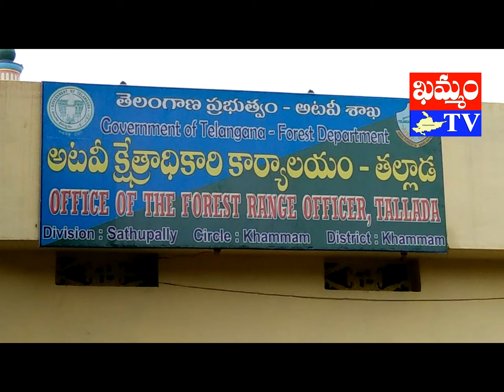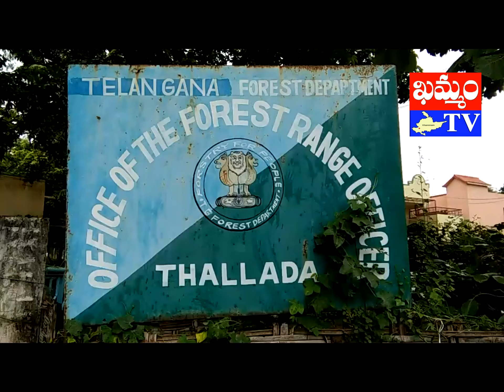khammam tv : forest outsource employees tests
అటవీ శాఖ పొరుగు సేవల ఉద్యోగులకు పరీక్షలు
ఇసనపల్లి శ్రీనివాస్, తల్లాడ రిపోర్టర్, ‘ఖమ్మం టీవీ’
ఖమ్మం జిల్లా తల్లాడ అటవీ శాఖలో పొరుగు సేవల ద్వారా విధులు నిర్వహిస్తున్న ఉద్యోగులకు బహుముఖ పరీక్షలు నిర్వహించారు. ఈ మేరకు తల్లాడ - గొల్లగూడెం కిష్టాపురం మార్గ  మధ్యలో  25 కిలో మీటర్ల నడక పందెం నిర్వహించారు. అనంతరం దేహదారుడ్య పరీక్షలు చేశారు. ఈ పరీక్షల్లో ఖమ్మం, సత్తుపల్లి, కారేపల్లి, తల్లాడ రేంజ్ పరిధిలోని 37 మంది అభ్యర్థులకు గాను 36 మంది హాజరయ్యారు. పరీక్షలు సత్తుపల్లి FDO V.సతీష్ కుమార్ ప్రారంభించారు. ఈ సందర్భంగా సతీష్ మాట్లాడారు. స్ట్రైకింగ్ ఫోర్స్, బేస్ క్యాంపియర్స్, చెక్ పోస్ట్ తదితర విభాగాల్లో విధులు నిర్వహిస్తున్న ఉద్యోగులకు పరీక్షలు నిర్వహించామన్నారు. పరీక్షలో ఉత్తీర్ణలైన వారి ఉద్యోగాలకు
క్రమబద్దీకరిస్తామని పేర్కొన్నారు. కార్యక్రమంలో... తల్లాడ రేంజర్ V.బాబు, FSO D.చక్రవర్తి, FDO G.ముకుందర్ రెడ్డి, DRO B.సురేష్, FSO V.క్రిష్ణమూర్తి, FBOలు P.శ్రీనివాసరాజు, N.నర్సింహారావు, P.క్రిష్ణ, B.వీరన్న, వీరభద్రరావు, పకీరయ్య, నర్సింహా, సతీష్, వెంకటేశ్, డానియేల్, సిబ్బంది పాల్గొన్నారు.